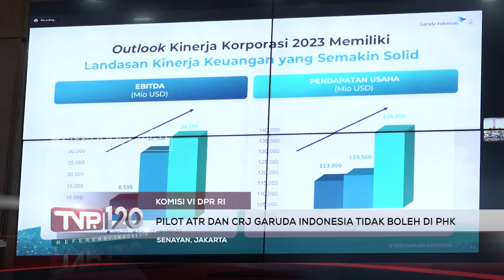TVR 120 - Komisi VI DPR RI : Pilot ATR Dan CRJ Garuda Indonesia Tidak Boleh Di PHK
Keputusan Garuda Indonesia, menghentikan penggunaan Armada Pesawat jenis A-T-R dan C-R-J, Berdampak pada keberlanjutan Kerja Pilot yang Berlisensi jenis Pesawat tersebut.

Narasumber :

Amin AK / Anggota Komisi VI DPR RI/F-PKS/Jatim IV

Intan Fauzi / Anggota Komisi VI DPR RI/F-PAN/Jabar VI